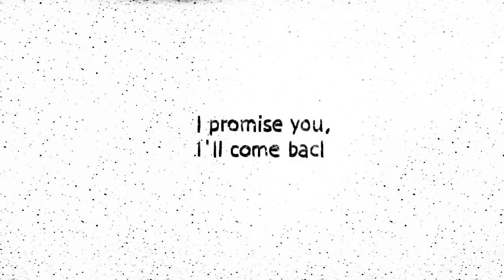Promise - animated short film by Irina Harkavets (marginai) TRAILER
This is a very personal story about how much everything is connected. About the relationship of children and parents, ecology education and responsibility for both relations with people and with nature.